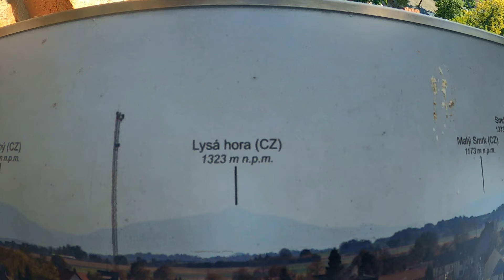Ruiny zamku Tworków